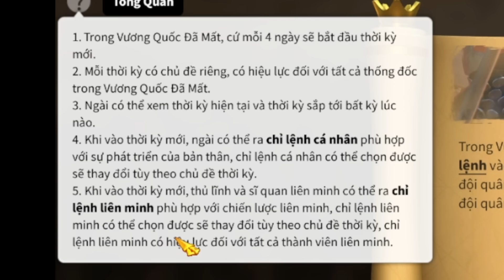Cống Hiến Những Giọt Máu Cuối Cùng Trước Khi Ăn Tết! Map KvK Mới Có Quá Nhiều Cái Hay Ho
► *Tải Game, Facebook Của Mình,Discord ... Tất tần tật đều ở ĐÂY*